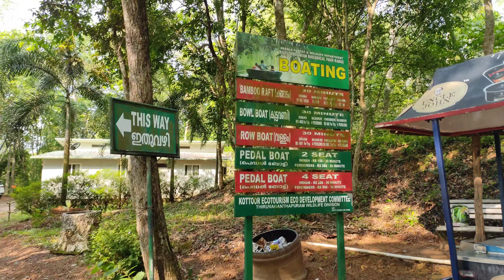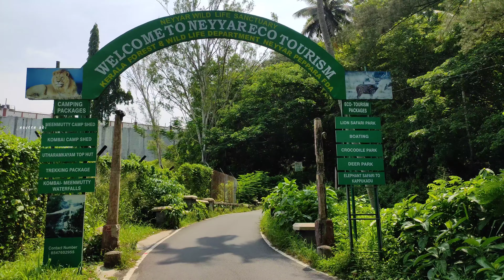Ksrtc Ponmudi Trip | Neyyattinkara To Ponmudi | Via Kottur Forest | Ullasayathra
Ponmudi (the Golden Peak) also known as Ooty of South Kerala, Kashmir of Kerala is a hill station in the Peringamala gramapanchayath of Trivandrum District of Kerala in India. It is located 22km west of Vithura town, 53 km north-east of Trivandrum City.

Support to explore more - UPI ID -
naveenabi298@okicici
(just type this upi id in phonepe or google pay)

Booking Ponmudi Ksrtc Ullasayathra👇👇
Rajan Neyyattinkara Ksrtc :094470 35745

Music Credit👇

Manikyachirakulla cover Idukki song /Star music